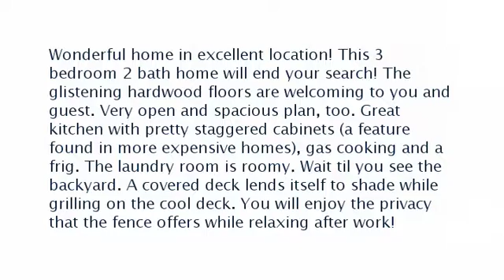Real estate for sale in Memphis Tennessee - MLS# 9986948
4961 Sea Isle Rd
Memphis Tennessee 38117
MLS# 9986948

Wonderful home in excellent location! This 3 bedroom 2 bath home will end your search! The glistening hardwood floors are welcoming to you and guest. Very open and spacious plan too. Great kitchen with pretty staggered cabinets (a feature found in more expensive homes) gas cooking and a frig. The laundry room is roomy. Wait til you see the backyard. A covered deck lends itself to shade while grilling on the cool deck. You will enjoy the privacy that the fence offers while relaxing after work!